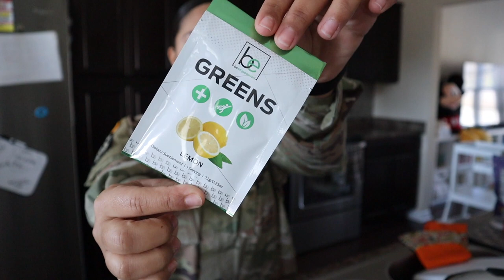DAY IN THE LIFE OF AN ARMY MOM| Military Life | *Work, Lunch, & Family Walk* VLOG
Back with another DITL of an Army Mom VLOG. In this video I take you through my work day, lunch prep, and family walk 🖤

XO, Leeanna

LETS BE FRIENDS!

*Veteran/ Military Owned*

AMAZON STOREFRONT:

My filming equipment is linked in my storefront: